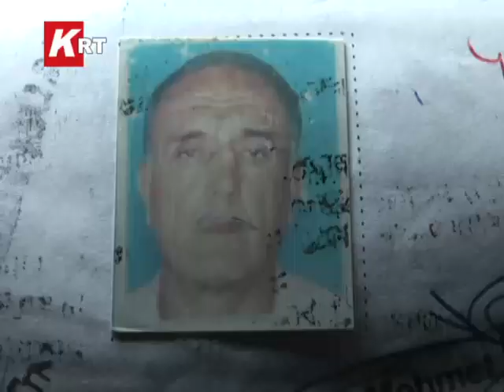KAZA KALP KRİZİ GEÇİREN SÜRÜCÜ....